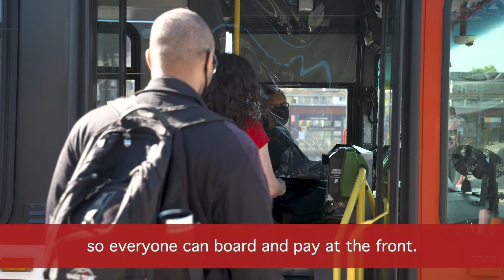Protective shields | OC Transpo return to service